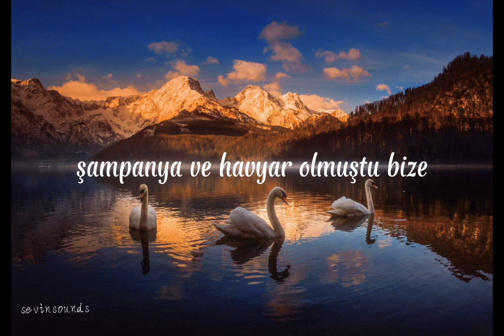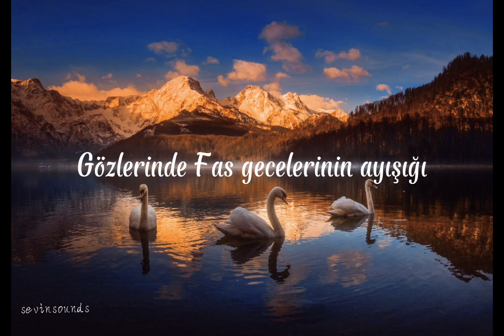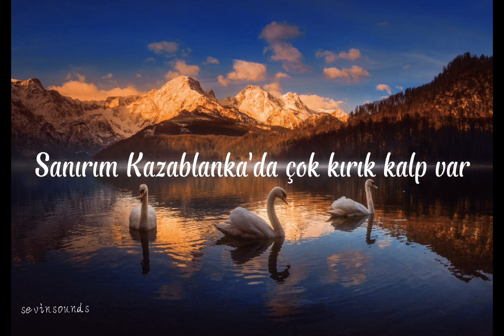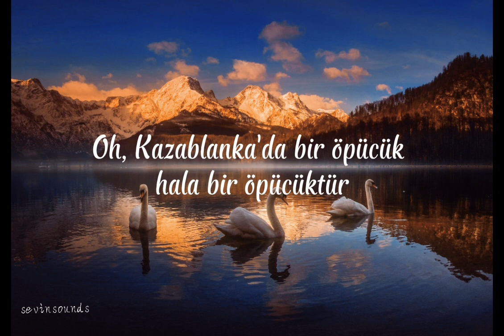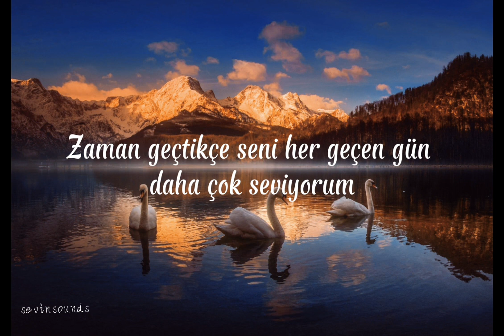Bertie Higgins-Casablanca (türkçe çeviri)